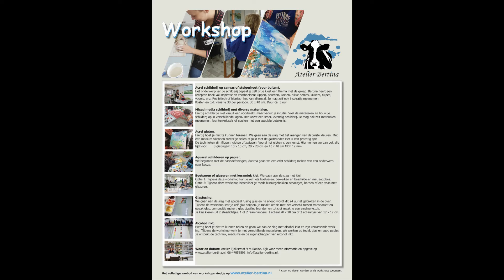Dia kip schetsen stap voor stap / chicken sketching step by step, door Atelier-Bertina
Deze les volgen en stap voor stap na doen, door kunstenares Bertina Tilma
Een tutorial:  kip schetsen stap voor stap door Atelier-Bertina

Wat fijn dat je mijn video bekijkt. Ik ben kunstenaar Bertina Tilma en met dit kanaal geef ik je een kijkje in mijn Atelier-Bertina. Wil jij Atelier-Bertina laten groeien, like dan dit bericht.

Ik ben een autodidact schilder, want wat ik zie, dat schilder ik! Ik gebruikt met name de techniek aquarelleren en acryl. Hierin heb ik mijn eigen stijl ontwikkeld. De beeldende kunst is fijn geschilderd, realistisch, herkenbaar. Ik noem mijn werk ook wel de kracht van de eenvoud. Ik werk nu ook met eigen bedrukte stof, glasfusion, acrylgieten, abstract schilderen, zijdeschilderen en keramiek.

Bertina Tilma
Tjalkstraat 9
8102 HG Raalte